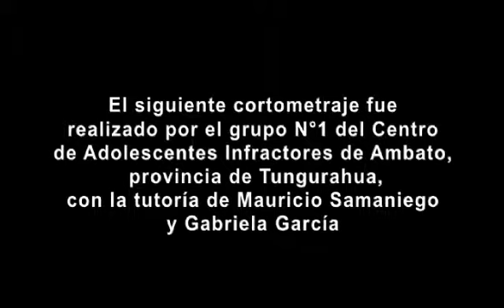Fundación Máquina de Cine | Mala Suerte